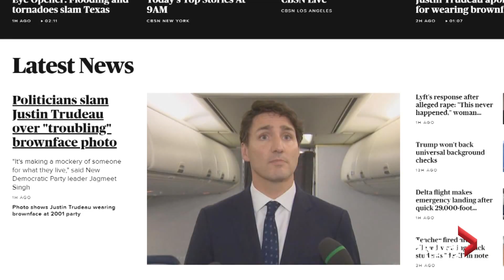World reacts to images of Trudeau in racist makeup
Racist images from Liberal Leader Justin Trudeau's past have quickly spread around the world, with the story leading newscasts around the globe.

As Jackson Proskow reports, much of the coverage is focused on the shock of seeing those pictures, and what's being described as a fall from grace for a high-profile world leader